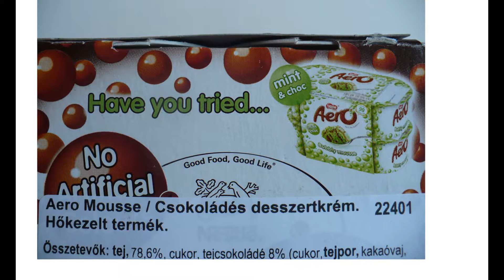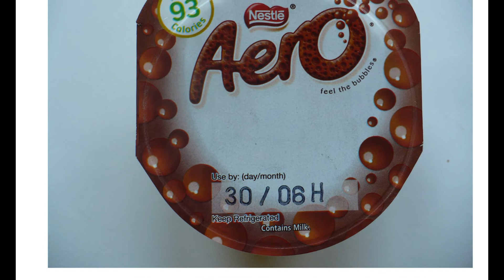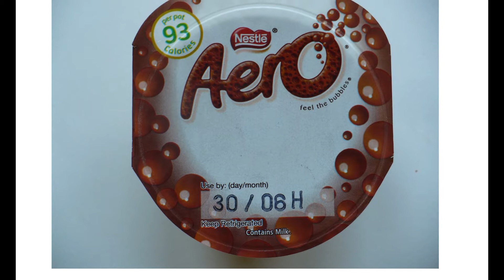NESTLÉ AERO CHOCOLATE MOUSSE